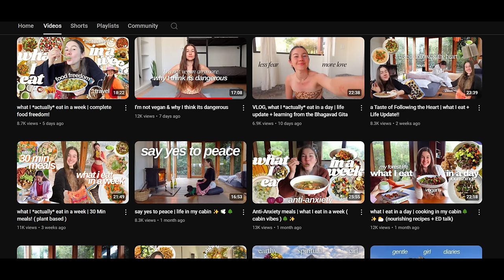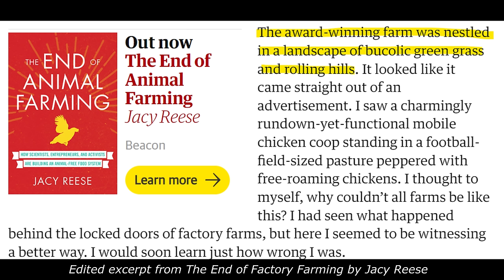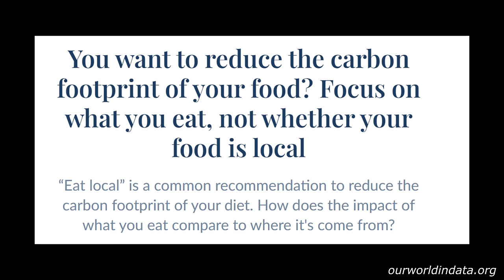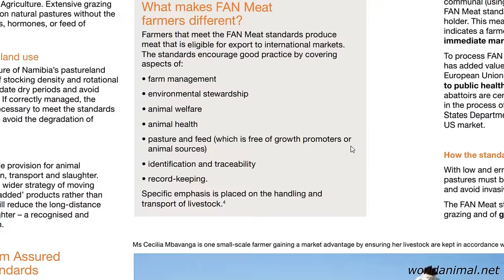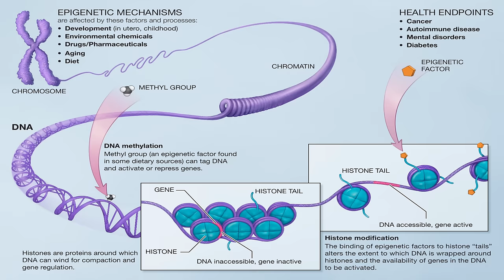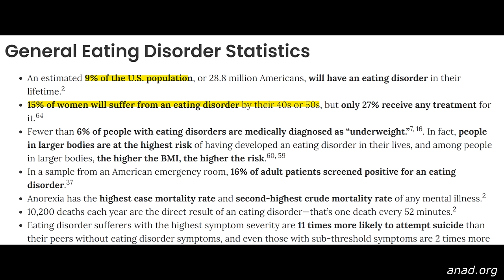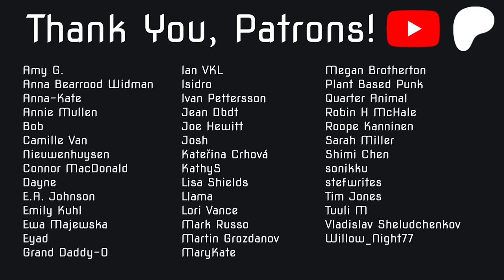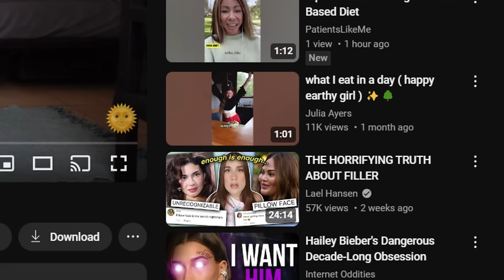Another Ex-Vegan...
Thoughts on "I'm not vegan & why I think its dangerous" by Julia Ayers.

There's no such thing as humane meat or eggs. Stop kidding yourself